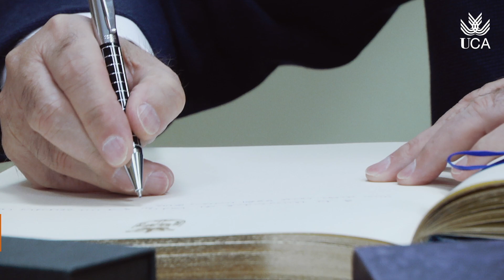74º Cursos de Verano: Miquel Roca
Miquel Roca, abogado, ponente de la Constitución Española de 1978 y doctor Honoris Causa de la UCA, pronunció la conferencia principal de los 74º Cursos de Verano de Cádiz de la UCA sobre "los valores inherentes" de nuestra actual Carta Magna. Previamente, firmó en el Libro de Honor de la Universidad de Cádiz.